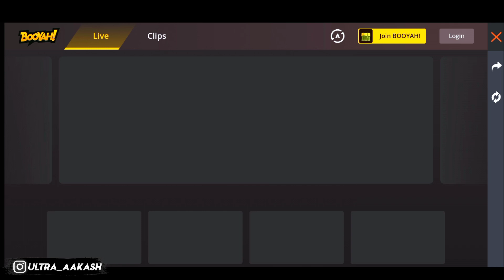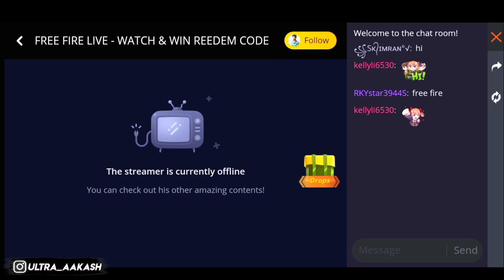Free Fire Cobra Bundle Redeem Code | Free Fire Redeem Code Today | FF Redeem Code Today 14 May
Free Fire Redeem Code Today | Today Redeem Code | FF Redeem Code Today 14 May | FFWS Redeem Code

COBRA BUNDLE REDEEM CODE FOR TODAY
MAY 14 | FF REWARDS REDEEM CODE | FF REDEEM CODE TODAY |

FREE FIRE REDEEM CODE FOR TODAY 14 MAY | FF REWARDS REDEEM CODE | FF REDEEM CODE TODAY

Free Fire Redeem Code Today 14 MAY | Today Redeem Code | FF Redeem Code Today | Cobra Bundle Redeem Code Today

free fire Cobra Bundle redeem code | today cobra bundle redeem code | 14 May redeem code today

cobra bundle Redeem Code Today
Today cobra bundle Redeem Code
2022 redeem code today
bunny bundle redeem code
Cobra bundle Redeem Code
2022 redeem codes
free fire lol emote redeem code
today new redeem code free fire
free fire redeem code today
lol emote redeem code free fire
free fire 14 May redeem code
lol emotes redeem code
14 May redeem code today